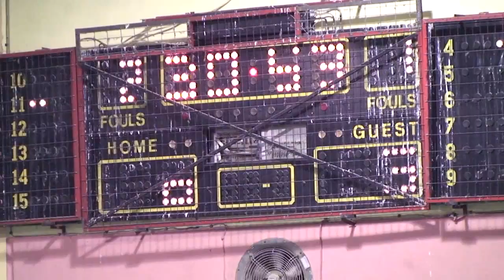ΓΣ ΣΑΛΑΜΙΝΑ-ΝΕΟ ΙΚΟΝΙΟ (7-8) 02/03/2015 15 ΑΓΩΝΙΣΤΙΚΗ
Created by NfStudioSports for 5x5hellas.gr